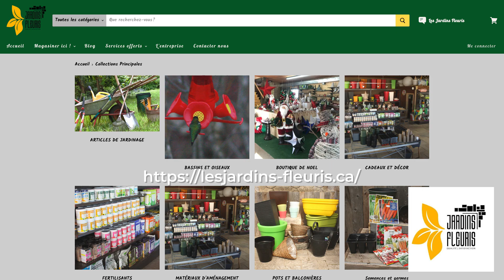Les jardins fleuris de Cap d'Espoir et Pabos